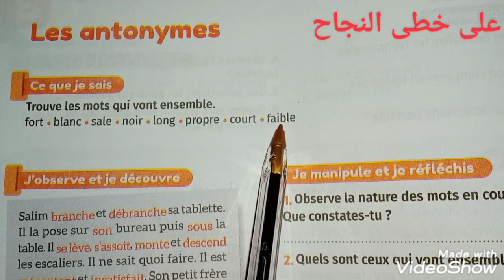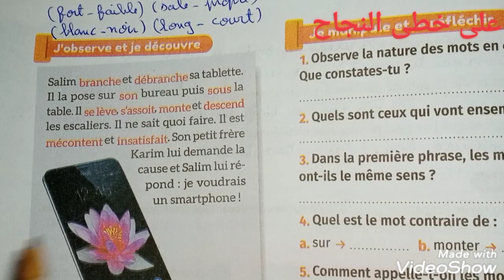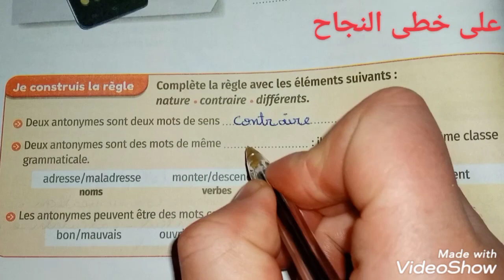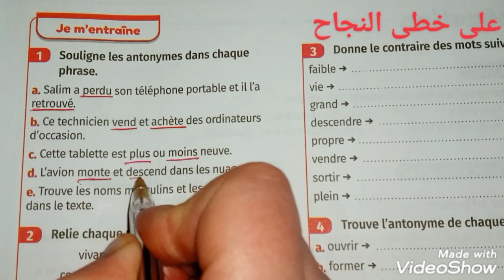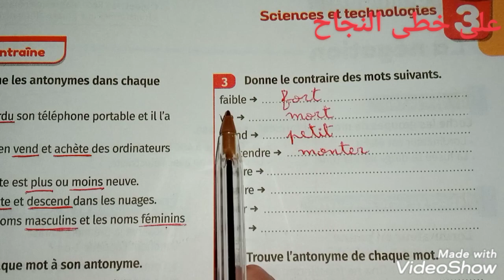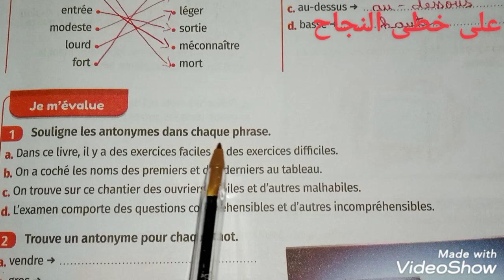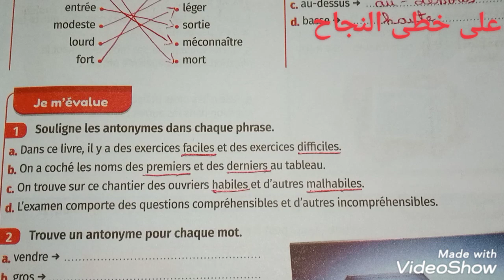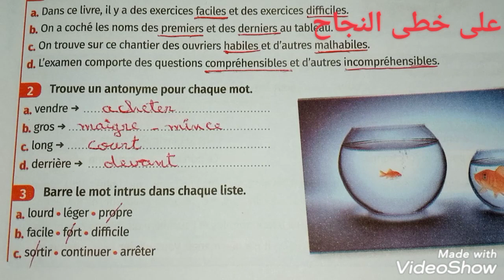Lexique/les antonymes/page 78-79/mes apprentissage en français 6 AEP